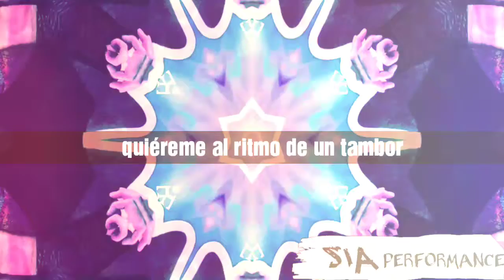HOUSE ON FIRE LETRA EN ESPAÑOL (EFECTOS CALEIDOSCOPIO)